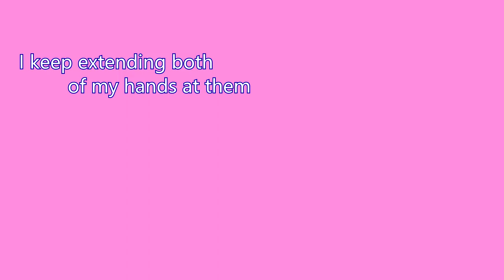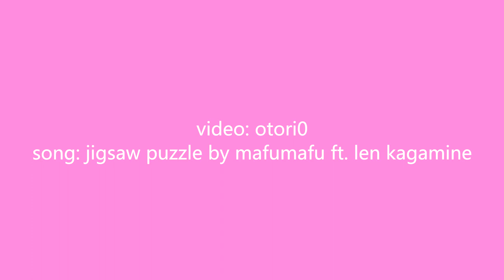[MMV] Real Account - Jigsaw Puzzle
Another Mizuki Kurashina MMV yaaay!

Song: Jigsaw Puzzle by Mafumafu ft. Len Kagamine.

Repost is forbidden.